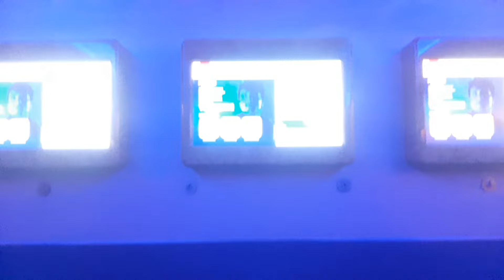150G tank Cleaning and Makeover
Hello Everyone,

I am in UK right now and I will do my level best to bring some interesting content for you guys.

Here is a video of 150g tank cleaning and Makeover, the tank was not running since 1 month and now client want it to be up and running.

hope you will like the video and my efforts.